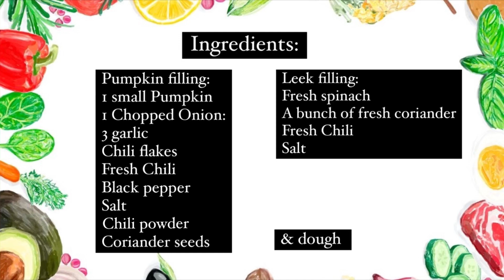Bolani afghani- طرز تهیه بولانی خوش مزه افغانی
How to make afghan bolani

Ingredients:
Dough:
500g flour
1tbsp yeast
salt (as much as necessary)
1 cup milk
1cup water

Pumpkin filling:
1 small pumpkin
1 chopped onion
3 garlic
Chili flakes
 fresh chili
1tsp black pepper
1tsp salt (as much as necessary)
1tsp chill powder
1tsp coriander seeds

leek filling:
fresh spinach
a bunch of fresh coriander
fresh chili

خمیر:
(آرد (۵۰۰ گرام
یک قاشق چایخوری خمير مایه
نمک به مقدار لازم
یک گیلاس شیر
یک گیلاس آی

:بولاند کدو
کدو
یک عدد پیاز
سه عدد سیر
مرچ سرخ
مرچ تازه
نمک
تخم گشنیز

:بولانی گندنه
نوش پیاز
یک دسته گشنیز
مرچ تازه
نمک